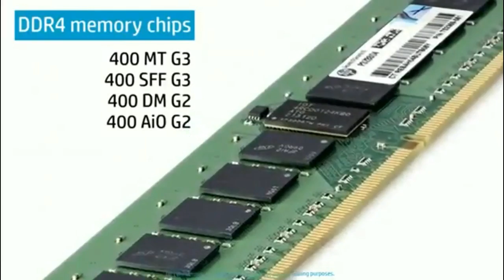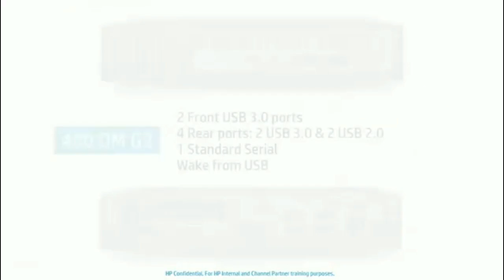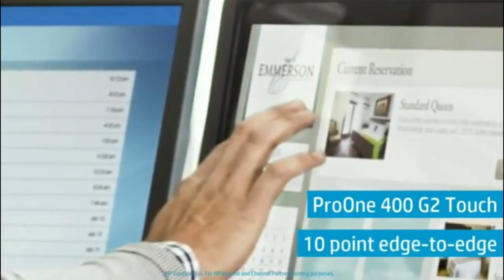HP 400 Pro Desk G3 Micro Tower Intel i3 6100